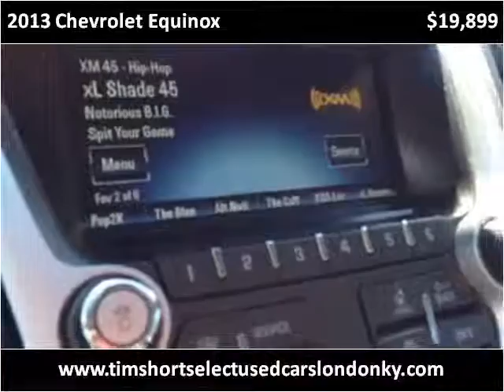2013 Chevrolet Equinox Used Cars London KY